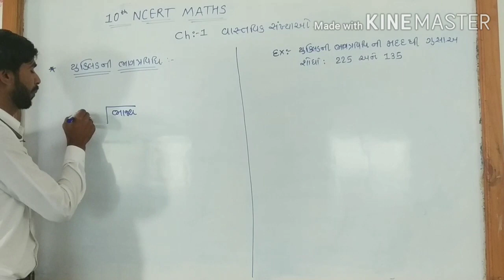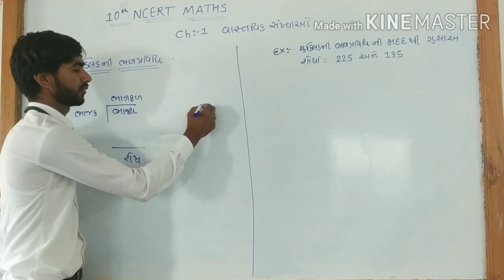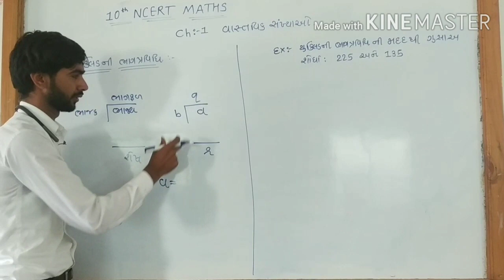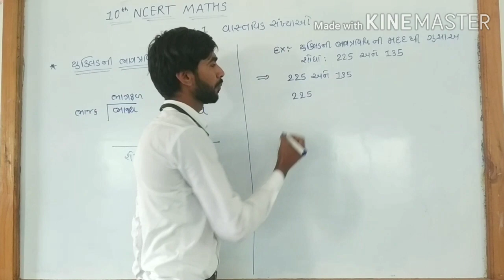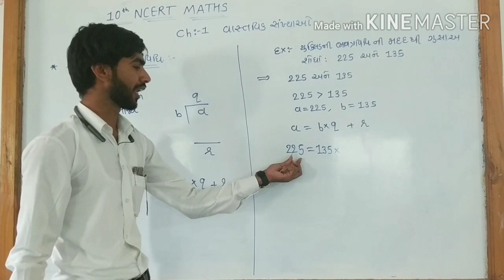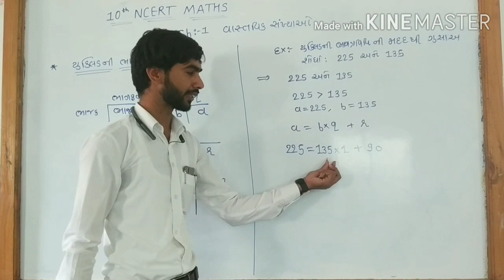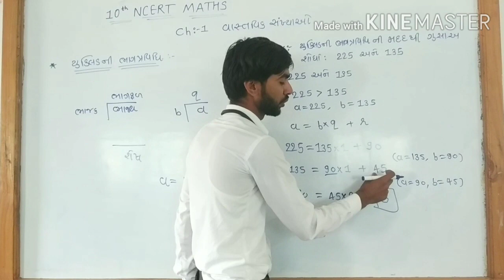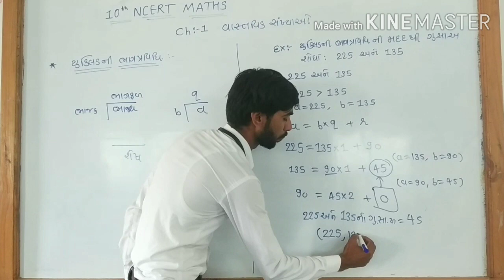10th maths ncert chapter 01 Real numbers-1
maths power
In this video you will learn important definition and sums of chapter 1 Real numbers (વાસ્તવિક સંખ્યાઓ) of maths standard 10 gujarati medium ncert syllabus in gujarati Pravin prajapati (Mathspower)

   હું મારી ચેનલ તરફથી આપનું હાર્દિક સ્વાગત કરું છું ધોરણ ૧૦ માં અભ્યાસક્રમ ની બધીજ માહિતી માટે આ ચેનલ like  કરો તેમજ subscribe કરો જેથી નવીનતમ માહિતી તમારા સુધી પહોંચી શકે🙏